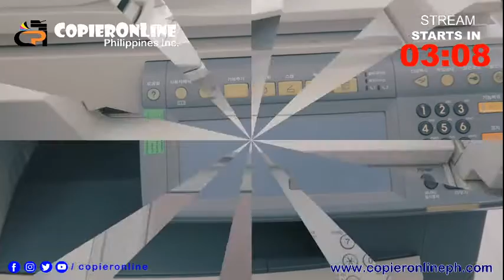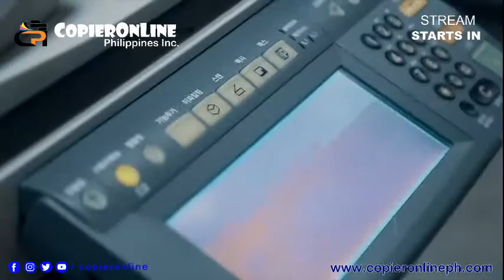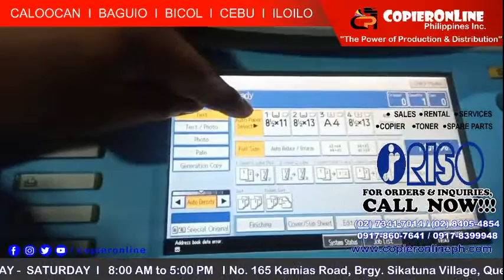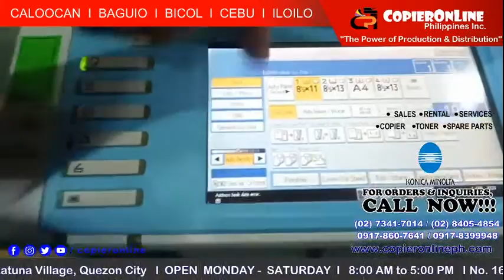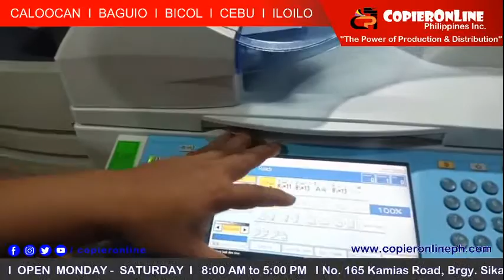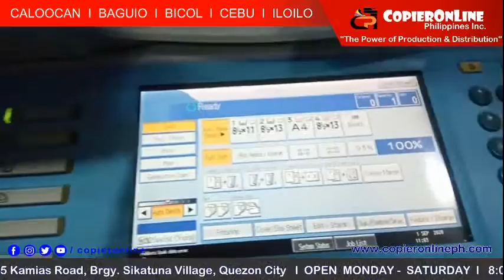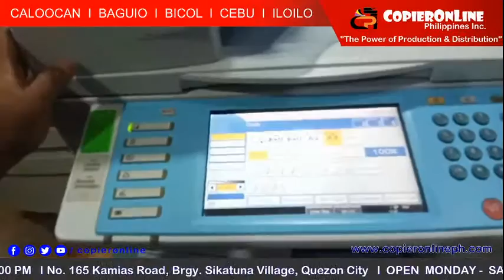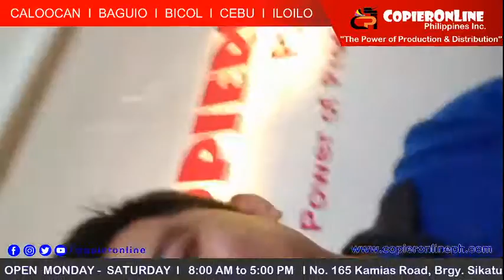A Step-by-Step Guide to Using a Photocopier